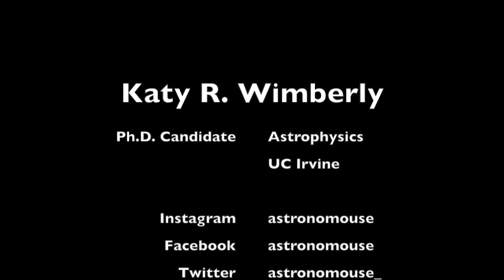Role Model Series: Katy R. Wimberly, Ph.D. candidate in Physics at UC-Irvine.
Our Role Model series gets you up close and personal with women and people of color innovators in STEM.

Katy Wimberly shares her story of persistence in obtaining her dreams of a Ph.D. in Physics. Katy shows that no matter what obstacles come your way, if you are driven enough and truly believe in yourself, you can accomplish anything you put your mind to.
Katy Wimberly is truly an inspirational role model.

to raise money for your STEM education or business.